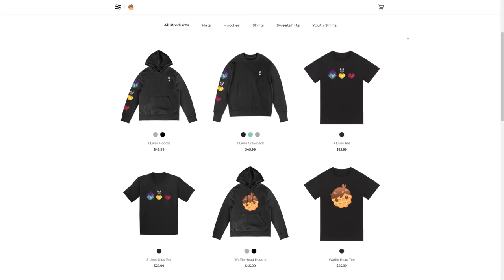Hermitcraft 8: Episode 23 - MOON'S BIG.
Hermitcraft 8: Episode 23 - MOON'S BIG. Grian is back on the hermitcraft server for more minecraft fun!

Credit to @Alpine.Build for the timelapse rendering technique